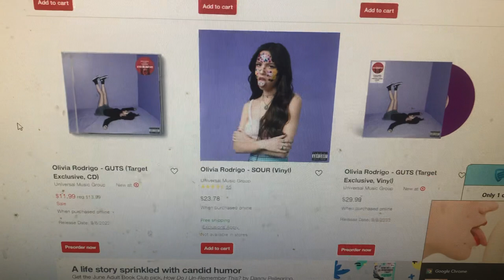Target Olivia Rodrigo New CD and Vinyl available on September 8 6月29日2023年